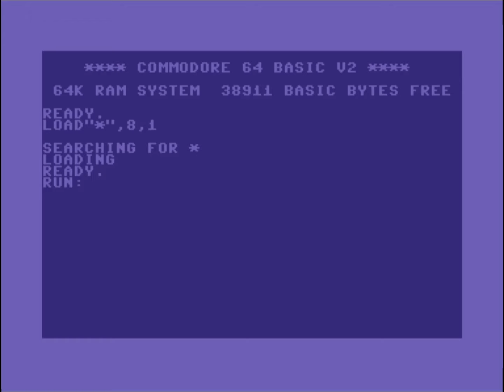C64 Graphics (MultiColor): SVIII The Noisy Bugger by Hokuto Force,Vox Video Game ! 22 April 2023!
Airwolf/F4CG